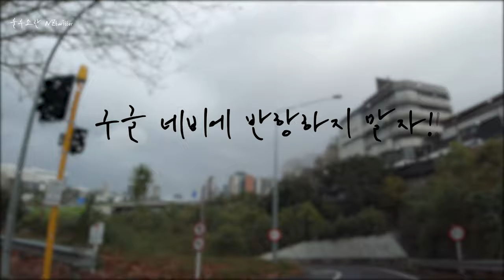[4k] 오클랜드 드라이브 오클랜드시티 드라이브 구글네비게이션 말 듣지 않아 오클랜드 시내 구경 제대로 하는 날 Drive Auckland city w Google map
뉴질랜드 브이로그 룰루엔젯 lulunz (룰루소란 NZtwitter)입니다. 목적지를 정말 천천히 가고 싶으시다면, 구글 네비가 가라는 방향 반대로만 가시면  됩니다. 비록 예약 시간에는 늦었지만, 오클랜드 시내 구경 제대로 하면서 추억 소환도 한 그런 날이였답니다.

It's a New Zealand Vlog, lulunz (called lulusoran NZtwitter). If you want to get to your destination really slowly, just go in the opposite direction that Google navigation tells you to go. Although it was late for the reservation time, it was such a day that I recalled memories while enjoying the city of Auckland.